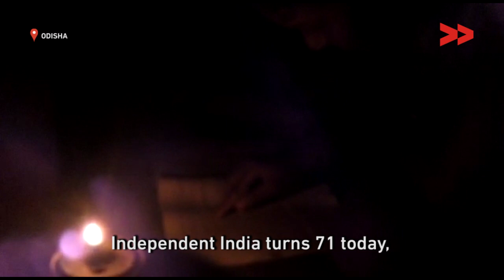BattiGul: Lack of Electricity Forces Fishing Community to Migrate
Bideshini Patel reports from Sundergarh, Odisha, for Video Volunteers.